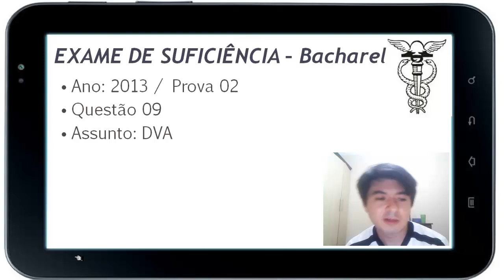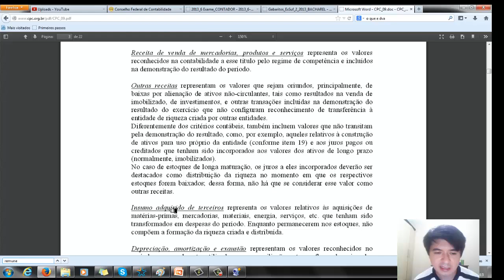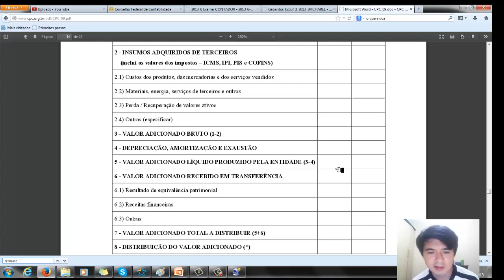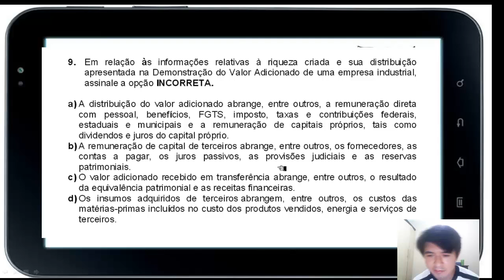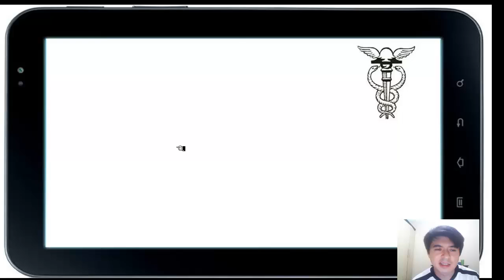EXAME DE SUFICIÊNCIA Bacharel 2013 prova 2 Questão 09 - DVA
Bacharel em Ciências Contábeis
11
8.
Assinale a opção que apresenta apenas contas de nat
ureza devedora passíveis
de integrar o Ativo de uma empresa comercial.
a)
Adiantamentos a Clientes; Provisão para Riscos Fisc
ais; Credores por
Financiamentos; Imposto de Renda Incidente sobre sa
lários.
b)
Ágio na Emissão de Ações; Alienação de Bônus de Sub
scrição; Doações e
Subvenções para Investimentos; Reservas de Incentiv
os Fiscais.
c)
Depósitos Restituíveis e Valores Vinculados; Depósi
tos a Prazo Fixo; Prêmios de
Seguros a Apropriar; Comissões e Prêmios Pagos Ante
cipadamente.
d)
Perdas Estimadas na Realização de Créditos; Perdas
por Redução ao Valor de
Mercado; Ajuste a Valor Presente de Clientes e Depr
eciação Acumulada.
9.
Em relação
à
s informações relativas à riqueza criada e sua dist
ribuição
apresentada na Demonstração do Valor Adicionado de
uma empresa industrial,
assinale a opção
INCORRETA.
a)
A distribuição do valor adicionado abrange, entre o
utros, a remuneração direta
com pessoal, benefícios, FGTS, imposto, taxas e con
tribuições federais,
estaduais e municipais e a remuneração de capitais
próprios, tais como
dividendos e juros do capital próprio.
b)
A remuneração de capital de terceiros abrange, entr
e outros, os fornecedores, as
contas a pagar, os juros passivos, as provisões jud
iciais e as reservas
patrimoniais.
c)
O valor adicionado recebido em transferência abrang
e, entre outros, o resultado
da equivalência patrimonial e as receitas financeir
as.
d)
Os insumos adquiridos de terceiros abrangem, entre
outros, os custos das
matérias-primas incluídos no custo dos produtos ven
didos, energia e serviços de
terceiros.

GABARITO B